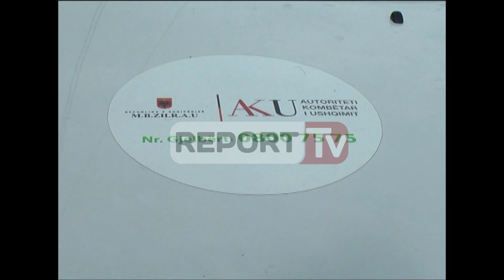Report TV - Shkodër, mbyllet firma që prodhonte pije false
SHKODER-AKU ka mbyllur paraditen e kësaj të mërkure firmën “Brilanti” e cila prodhonte pije të ndryshme false.

Firma prodhonte cdo lloj pije alkoolike, por jo vetëm, me kosto të ulët duke rrezikuar jetën e qytetarëve, pasi nuk kishte asnjë standard, ndërsa pas denoncimit në media është mbyllur.

Autoriteti i Kontrollit Ushqimor, hetimi tatimor dhe krimi ekonomik kanë mbyllur magazinat e firmës së prodhimit të pijeve ndërkohë që po punohet për gjetjen e produkteve se ku janë shitur në mënyrë që të hiqen nga tregu për të mos dëmtuar konsumatoret.

Drejtori i AKU Dritan Sejko thotë se ky subjekt është kontrolluar më parë po vetëm në pjesën e ligjshme të tij, pa depërtuar në pjesën tjetër.